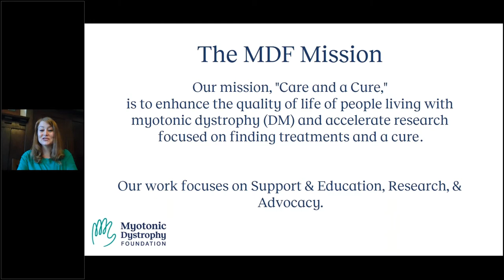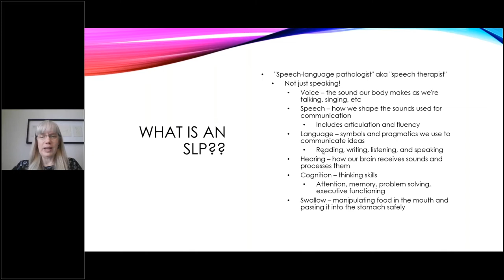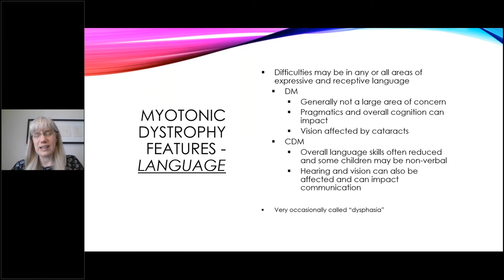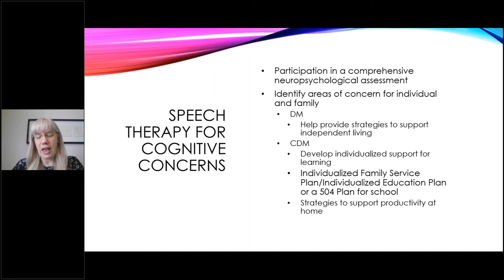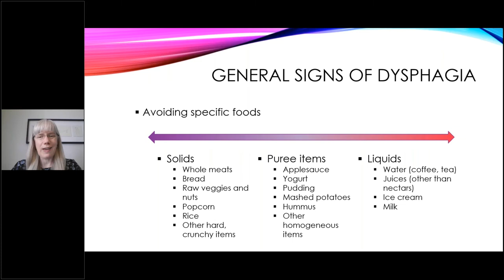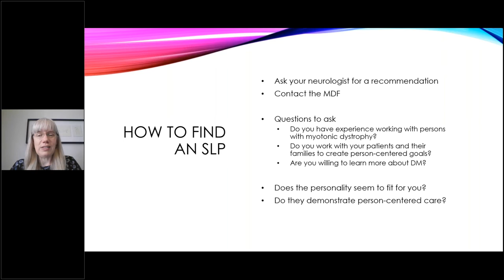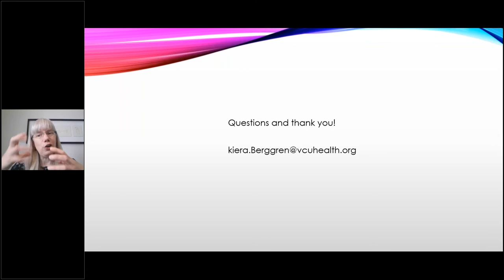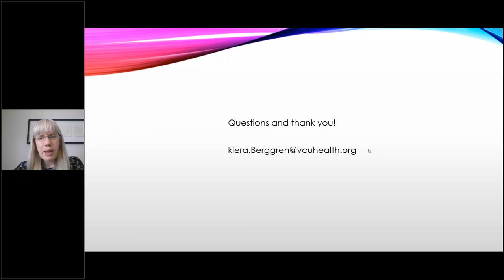Ask-the-Expert: Speech, Language, and Swallowing with Myotonic Dystrophy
Do you have questions for DM doctors and therapists? Join Kiera Berggren, MA/CCC-SLP, MS of Virginia Commonwealth University for a “Ask-the-Expert” session on Speech, Language, and Swallowing with DM. After the success of the Stump-the-Doctor session at the 2020 Virtual MDF Conference, MDF has created a series using the same format to connect families and DM experts.

Kiera Berggren is a research speech-language pathologist (SLP) in the Department of Neurology at Virginia Commonwealth University. Prior to working as an SLP, she had trained as a chemist and worked as a research technician in several different labs. She started her second career as an SLP in rehabilitation following acquired neurological injuries such as stroke and traumatic brain injury. She quickly discovered a passion for working with individuals with neurodegenerative diseases and currently provides swallow, communication, and cognitive support to patients and families in multidisciplinary clinics for ALS and the MDA. Marrying her current career and her research background has allowed her to also be active in research in several neuromuscular diseases including myotonic dystrophy, FSHD, ALS, and others where she has been looking at orofacial strength, swallow function, and changes in speech.

Learn more about SLP guidelines with the Care Guidelines for Speech and Language Pathologists Treating Adults and Children with Myotonic Dystrophy. This guide, co-authored by Kiera Berggren, includes information on assessment, diagnosis, and therapy for speech, swallowing and language needs related to DM.